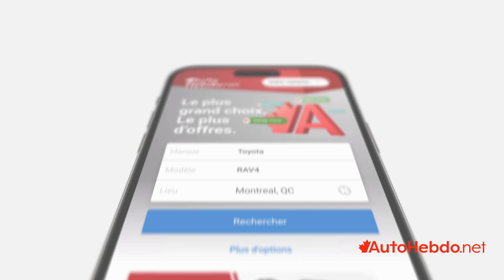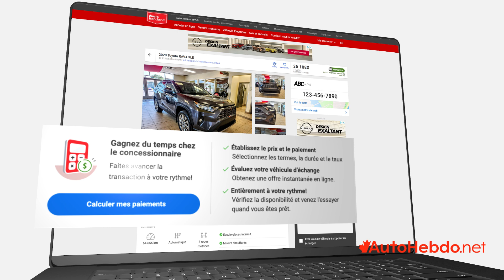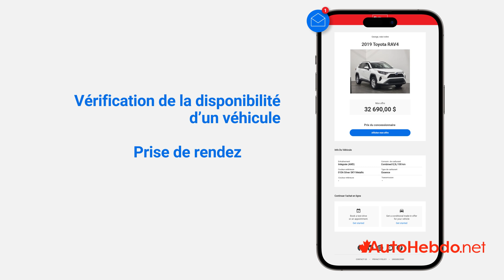Configurateur d’offres AutoHebdo.net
Grâce au Configurateur d’offres AutoHebdo.net, l’acheteur peut effectuer davantage d’étapes du processus d’achat directement à partir de la page des détails d’une annonce, ce qui vous apporte des prospects/demandes d’information de meilleure qualité, ce qui vous rapporte gros!